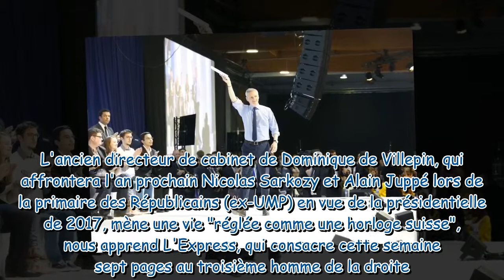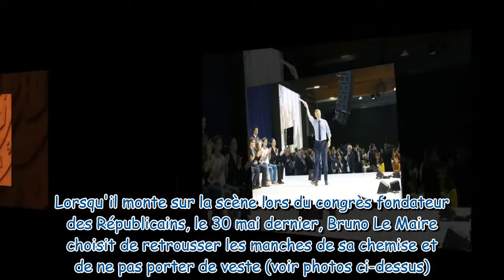La vie bien rangée de Bruno Le Maire, au lit à 23 heures !